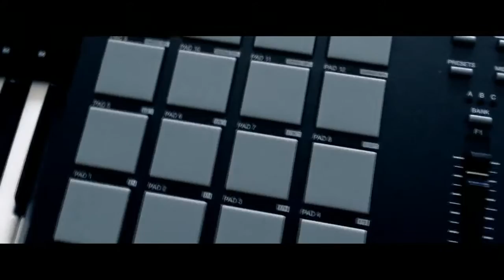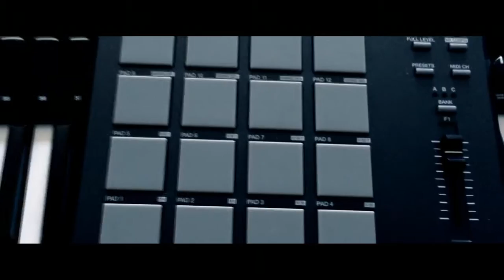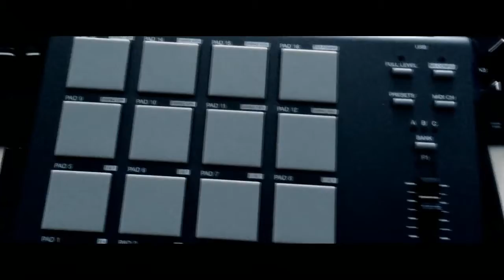AKAI professional MPD18 compact pad controller drum machine.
This is Dr. Lior V. Bar-El  with another product review. This episode we will be talking about the AKAI professional MPD18 compact pad controller drum machine. I make most of my music on it till my band arrives. Lots of the work I will be shooting with the blackmagic cinema camera will have music and sound effects made by the use of this machine. This will break it down for you guys. Rock on peeps!.  This will break it down for you guys. Rock on peeps!